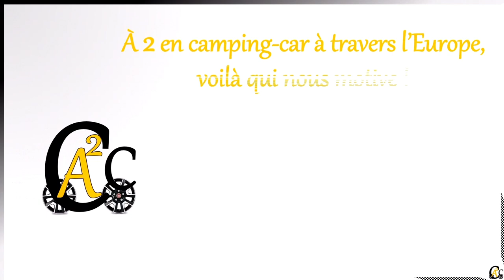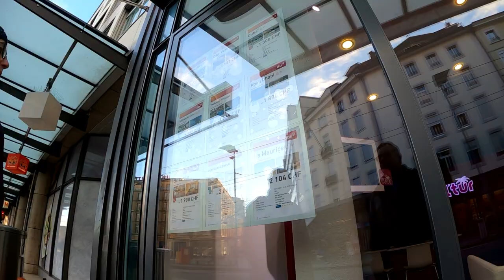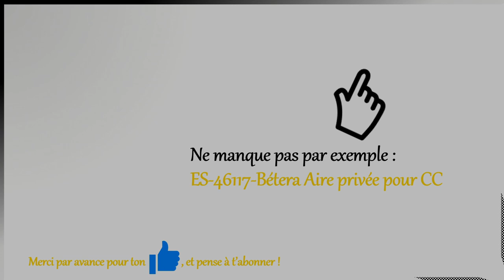Se faire une idée de la ville de Bienne en 12 minutes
Cette vidéo donne un aperçu de la ville et de la vieille ville de Bienne / Biel (Suisse, canton de Berne).

Bienne est située à 40' de Neuchâtel et de Berne, à 2h15 de Besançon et à 2h de Mulhouse.

La vidéo consiste à déambuler en musique dans les rues de Bienne avec apparition de quelques titres commentant les rues empruntées.

Une deuxième vidéo présentera les aspects plus "nature" de cette ville fort agréable qui mérite assurément une pause si ton CC t'amène dans la région !